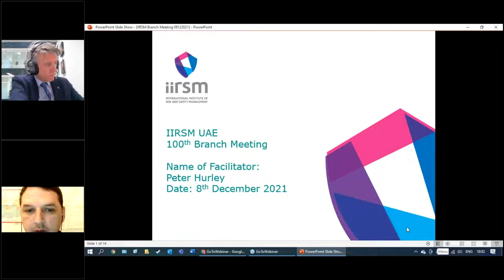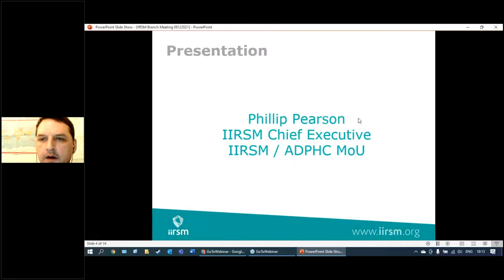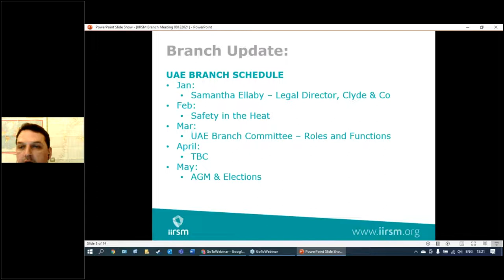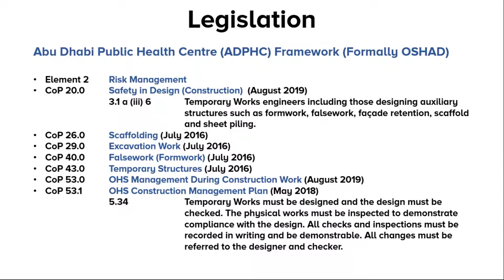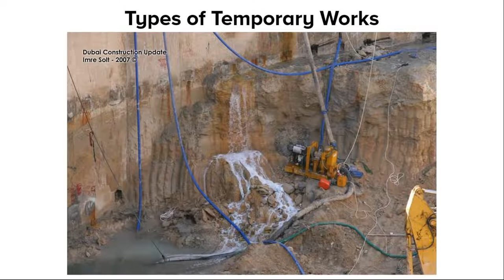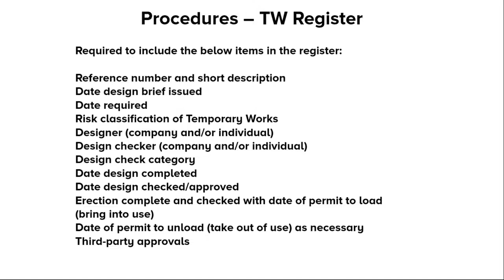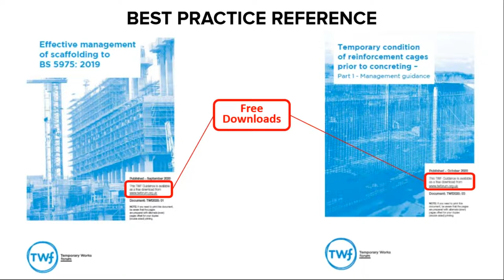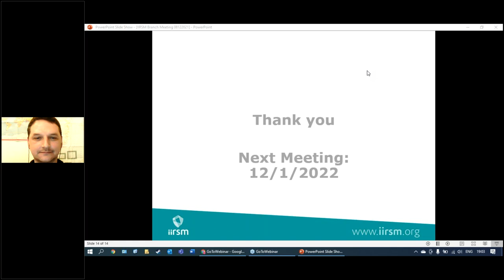UAE Branch Meeting and The Importance of Temporary Works Controls in Construction Risk Management We